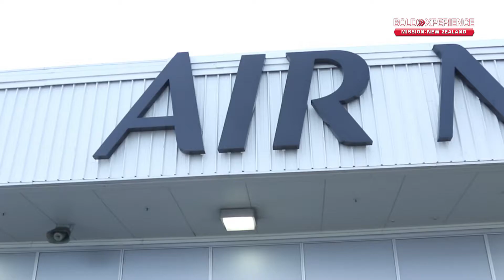Mission: New Zealand (EP4) - BOLD Xperience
Auckland - Queenstown